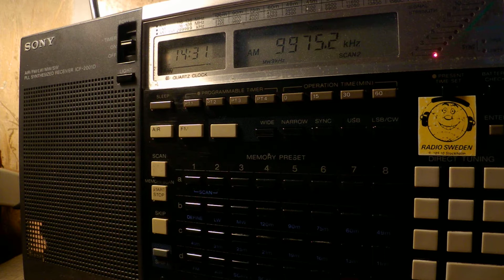25 07 2017 KTWR Trans World Radio Asia in English to SoAs 1430 on 9975 Agana